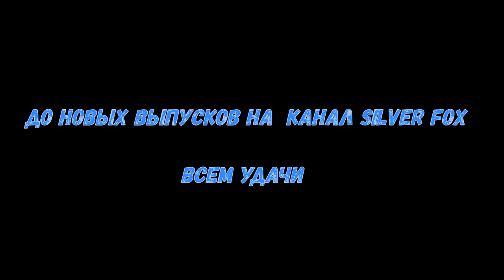Сбор и сушка зверобоя в домашних условиях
Как правильно собрать и заготовить зверобой а так же как правильно высушить в домашних условиях...